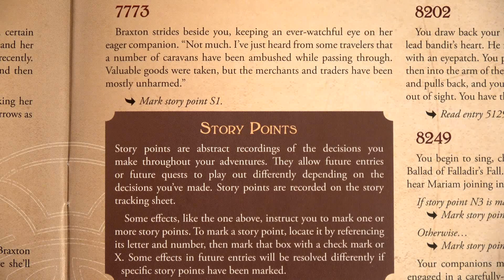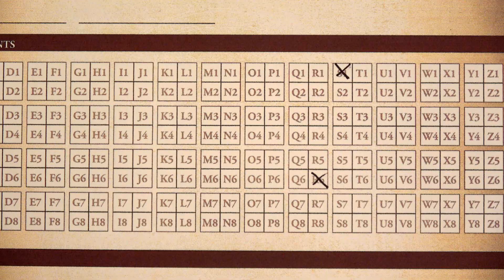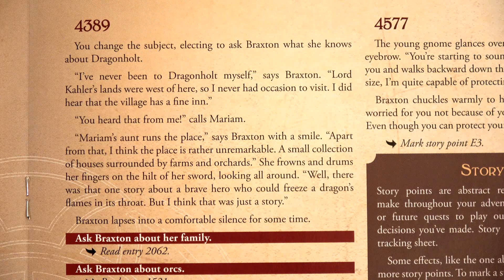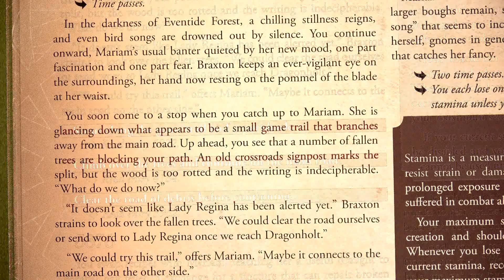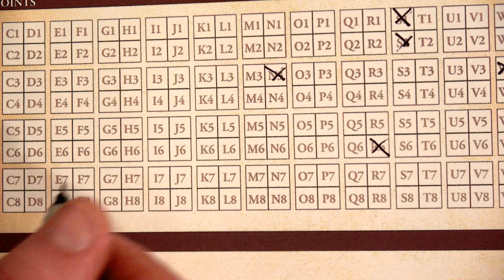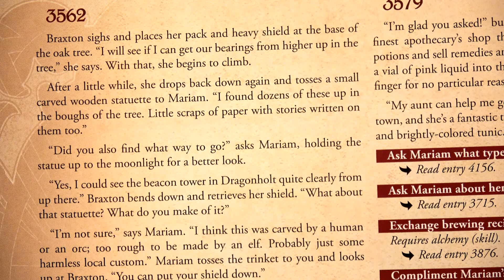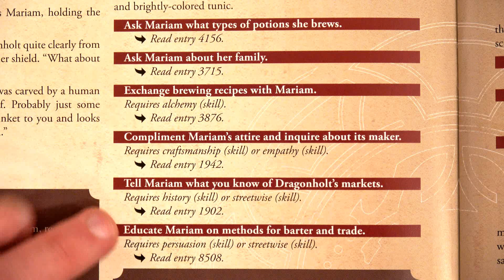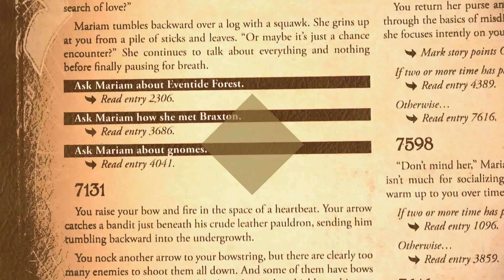Legacy of Dragonholt: "The Adventure Begins" EP01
SPOILER SPOILERS SPOILERS!

Just wanted to mention that! Thanks to everyone who provided a name! A special thanks to Glen as we ended up using the name he supplied!

Let me know what you think we should do next!